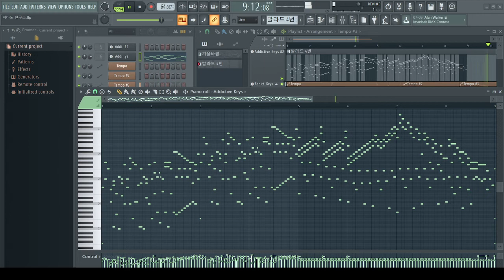Chopin Ballade No.4, Op.52 in F minor 中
Chopin is legend